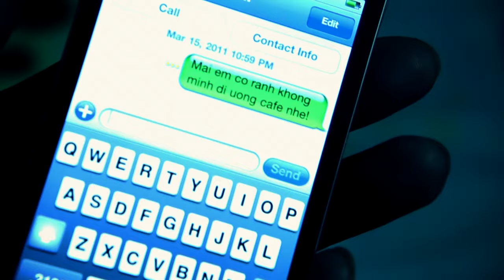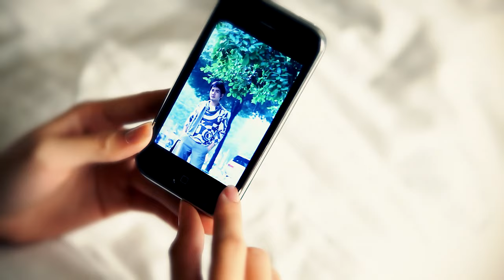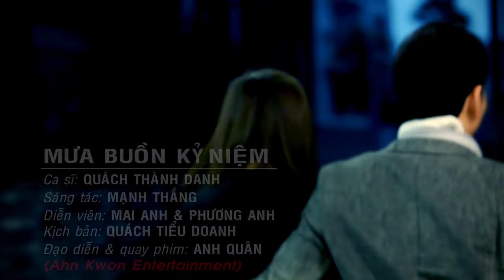Mưa Buồn Kỷ Niệm - Quách Thành Danh | MV OFFICIAL || Ngoài trời làm mưa rơi, nước mắt anh lặng thầm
♫ Ca Khúc : Mưa Buồn Kỉ Niệm
♫ Sáng tác : Mạnh Thắng
♫ Ca sĩ : Quách Thành Danh

Ngoài trời làm mưa rơi
Nước mắt anh lặng thầm
Cơn mưa vô tình kia khơi lên nỗi đau tình yêu quá khứ
Ngày nào cùng bên nhau
Dập dìu đường phố vắng
Mưa rơi rơi thật lạnh giá thế nhưng đôi ta thật vui
Kỷ niệm cùng cơn mưa
Vẫn mãi trong lòng này
Sao em yêu vội xa cho anh sống trong từng đêm nước mắt?
Còn hoài gọi tên em
Trọn đời và mãi mãi
Mong em yêu được hạnh phúc như vẫn ước mơ trong đời
Ngày em đi, anh cô đơn
Buồn đứng mãi trong mưa dõi theo
Nước mắt âm thầm hòa chung những tiếng mưa rơi hằng đêm
Em yêu đang ở đâu?
Anh nhớ em vô cùng
Dù là nằm mơ, anh luôn luôn trông thấy dáng em bên mình
Làm sao cho con tim anh đừng khóc nữa khi anh nhớ em?
Dấu vết năm nào tại sao chẳng thể tan theo hạt mưa?
Mưa ơi xin đừng rơi
Nước mắt anh khô rồi
Đừng gợi niềm đau trong con tim đang cố gắng quên đi người

Welcome to Quách Thành Danh Official !!!
© Bản quyền thuộc về Quách Thành Danh
© Copyright by Quách Thành Danh ☞ Do not Reup